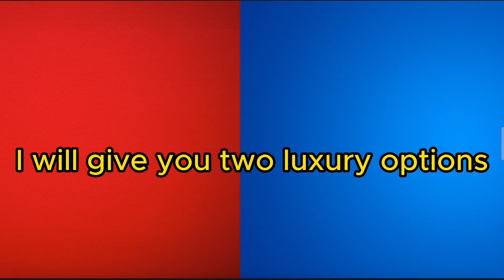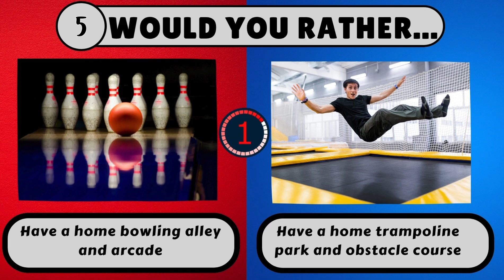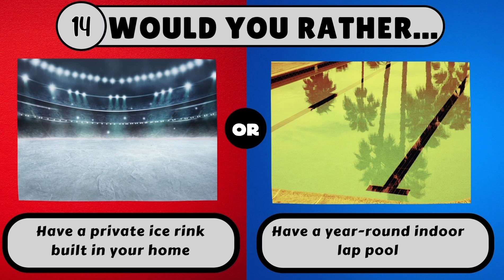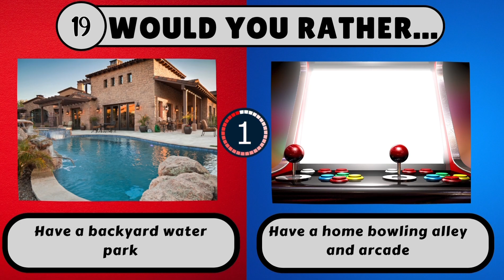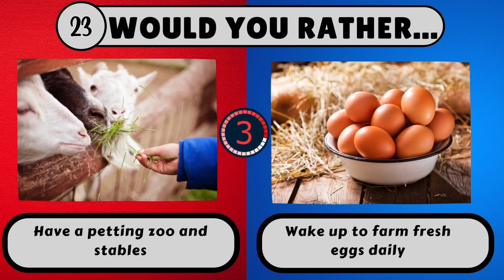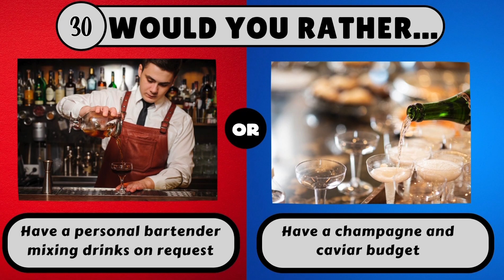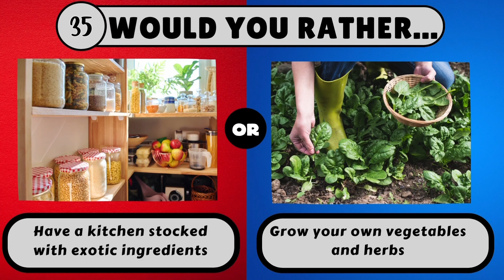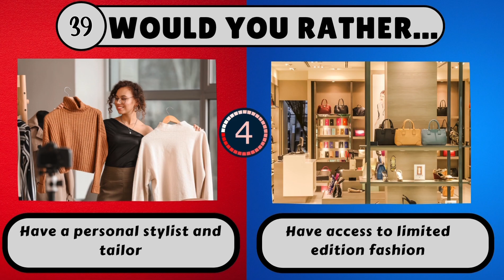Would You Rather-🍾 LUXURY EDITION #2 || 42 Hardest Choices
Try this 42 Hard Would you Rather Questions for you. Special Luxury Edition

Think you know luxury? We're back with 42 of the HARDEST "Would You Rather" choices - luxury edition #2! 🤑

Do you want a backyard theme park or front row tickets to every event? 🎡🚫 An exotic supercar delivered monthly or a 24/7 chauffeur? 🚘🚗 What about a home bowling alley and arcade or backyard obstacle course? 🎳🏕 This ultimate luxury quiz will test your tastes.

💸 From celebrity chefs to private jets to unlimited spa treatments, these are high life choices every luxury lover has thought about. 💆‍♂️✈️

Can you pick between courtside NBA tickets or field level World Series seats? 🏀⚾ Or a live-in massage therapist and acupuncturist vs unlimited services at luxury spas worldwide? 🧖‍♀️ Which would YOU rather if money was no object? 💰

Put your luxury IQ to the test and see if your picks match up with other ballers! Share this "Would You Rather" with friends and vote on the hardest choices.